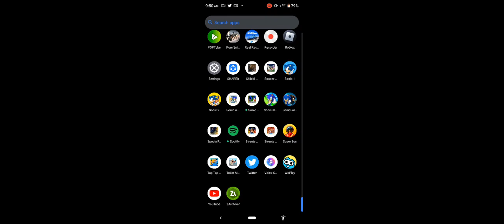fancade gun game play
vote for the most voted games